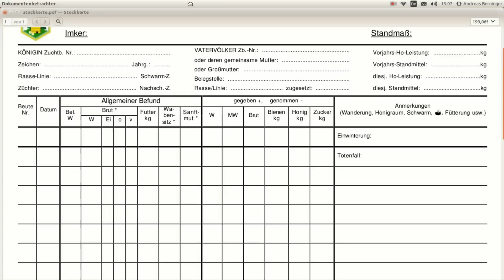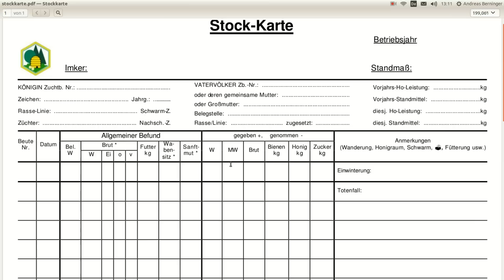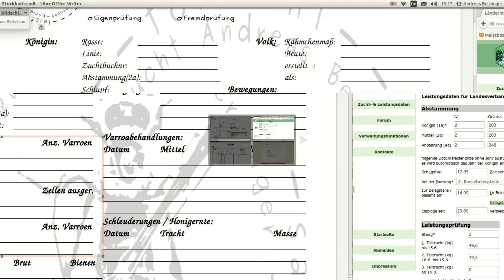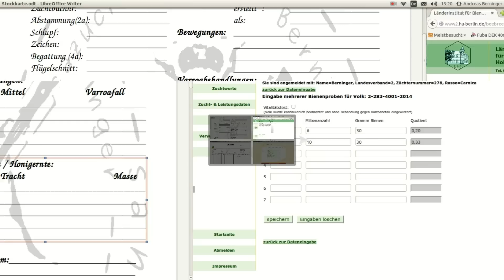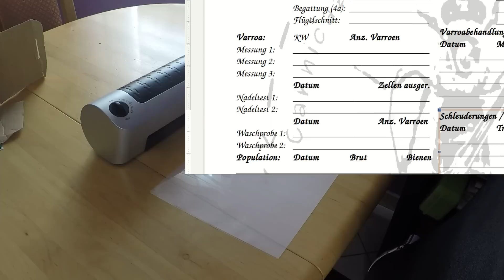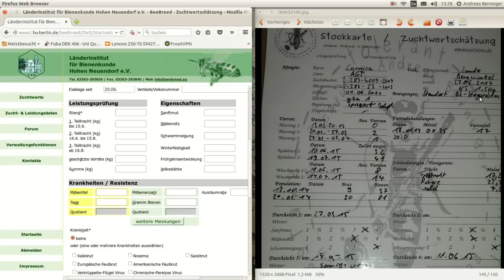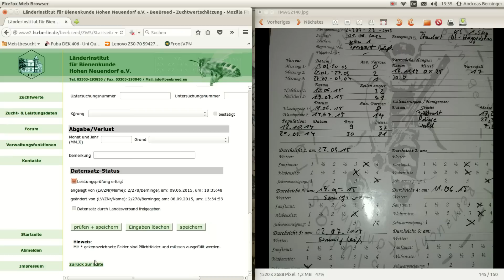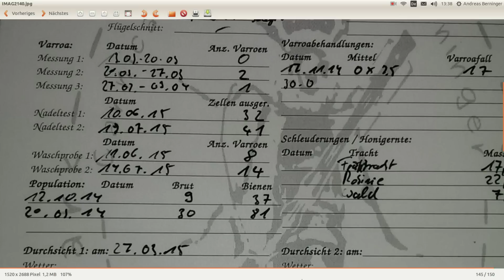Stockkarte für Zuchtwertschätzung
Ich habe noch keine passende Stockkarte für die Zuchtwertschätzung gefunden. Deßhalb habe ich mir eine eigene kreiert, die ich hier Vorstelle und deren Vorzüge ich erörtere.